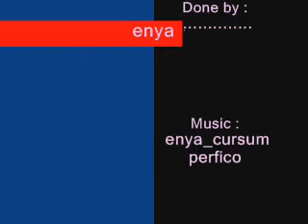My Tribute To Enya